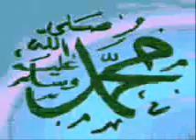AL QURAN KARIM SURAH MUDDATHTHIR 74 .